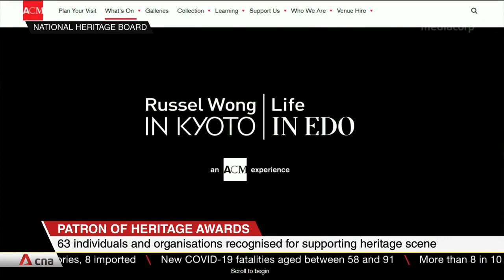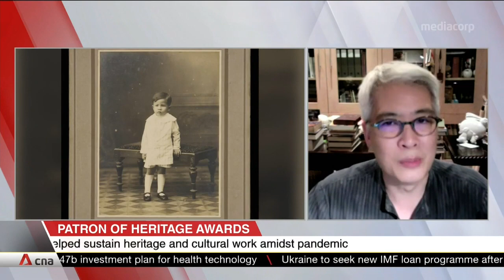Heritage patron Peter Lee on his family's contribution of over 130 photos to the Peranakan Museum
63 individuals and organisations have received the Patron of Heritage Awards for contributing some $3.2 million worth to local causes in 2020. Thanks to funds from these patrons, special exhibitions promoting Asian narratives, as well as those supporting local design and art talents were able to run amid the pandemic. Some also donated artefacts and photographs to local heritage institutions. For example, Mr Peter Lee's family contributed over 130 photographs to the Peranakan Museum's collection.